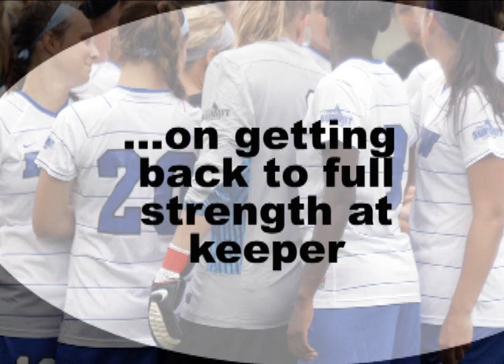IPFW Coach's Corner Margaret Saurin 8 31 11